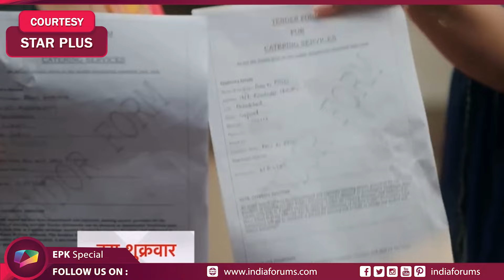ANUPAMA NEW PROMO | 27TH November 2024